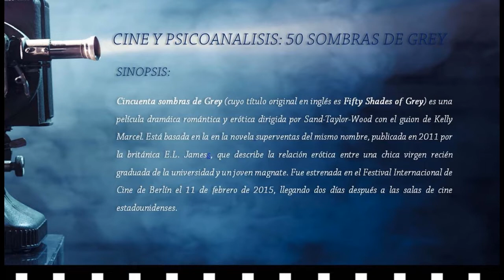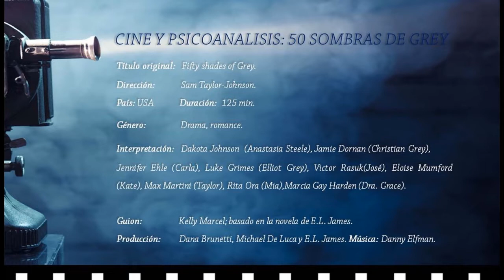Sadomasoquismo. A propósito de la película Cincuenta Sombras de Grey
Nuevos esclavos:

Iniciamos con este video un nuevo canal con el título de El Cine a la Luz de la Psicología Profunda. Iremos analizando algunas películas a la luz de una psicología que llegue a las raíces del ser humano.

Les propongo una reflexión sobre el sadomasoquismo no solo sexual sino también económico-social. Obtener placer con el dolor del otro (Anastasia la Sumisa y Grey el Sádico) no solo es una práctica que tiene que ver con el sexo, sino que es una práctica común en una sociedad de mujeres y hombres que tienen miedo a la libertad y venden su cuerpo y su mente por un puñado de dinero. Solo la conciencia de esta nueva esclavitud sin cadenas visibles y una lucha con riesgos podrá traer a este mundo, a esta organización económica perversa la sociedad de las mujeres y hombres libres.